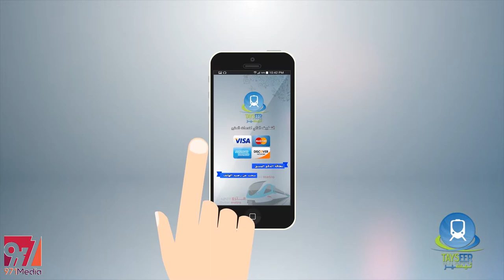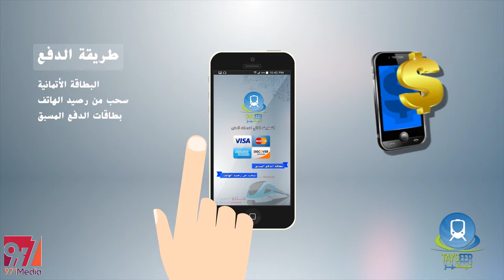Info Graphic | Metro Dubai - Tayseer App Project | BY 971MEDIA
This Info-graphic Video Filmed & Produced BY 971MEDIA LLC ©️
🚀 OUR SERVICES
💎 Media Services:  Film Making & Videography | Aerial ( Drone ) Filming & Imagery | Events & Exhibitions Coverage | Photography | Motion-graphic | Info-graphic | Masterclasses & Workshops | Media Buying & Planning.
💎 Marketing Services:  DOOH - Digital Outdoor Advertising | Branding & Identity | Influencers Marketing | Event Planning & Management | Creative Designs | Creative Content & PR | Models & Promoters .
💎 Digital Services:  Web & App Development | Social Media Marketing | SEO & Google Ads | Business & Map Listing | SMS & Email Marketing
💎 Business Services:  Formulating Business Strategies | Business Setup & Consultancy | Sales Strategy and Training | Cost Reduction Strategies | Productivity Enhancement | Software Selection and Integration |
💎 Prints Media: Printing Services | Advertising Material | Corporate & Promotional Gift Items